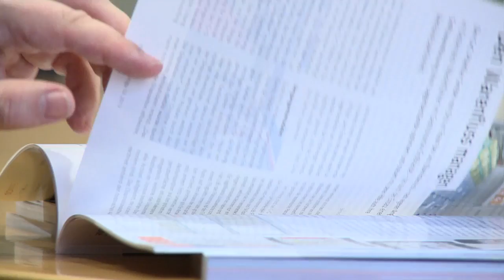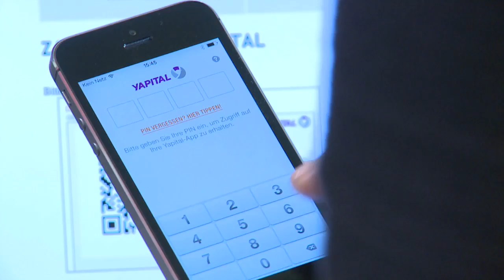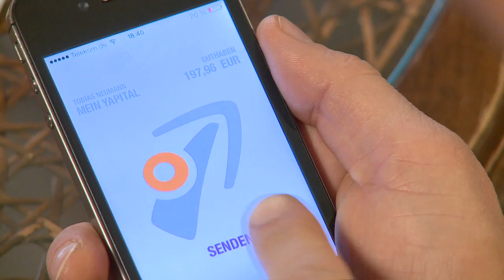Den Geldautomaten immer dabei? Die Zukunft des Bezahlens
Smartphones sind aus dem Alltag der meisten Menschen nicht mehr wegzudenken, ob als Kommunikationszentrale, Terminplaner oder Unterhaltungsgerät. Für viele ist es längst wichtiger als das Portemonnaie. Das braucht man bald sowieso nicht mehr - zumindest, wenn es nach dem Willen der Anbieter so genannter mobiler Bezahlsysteme geht. Cross-Channel-Payment, also die Bezahlung mit dem Smartphone auf allen Verkaufskanälen, soll die Zukunft sein. Und die hat bereits begonnen.